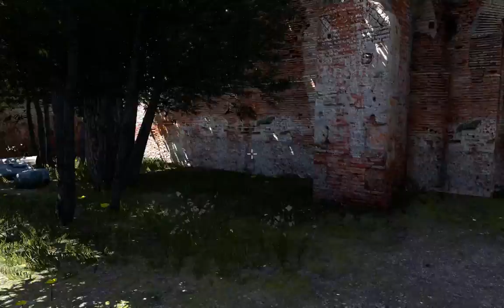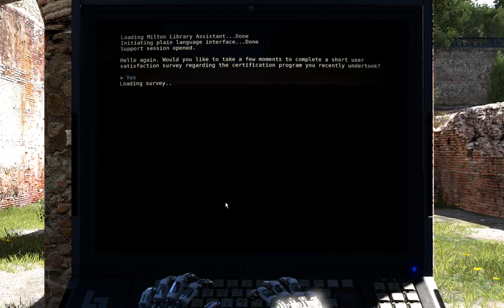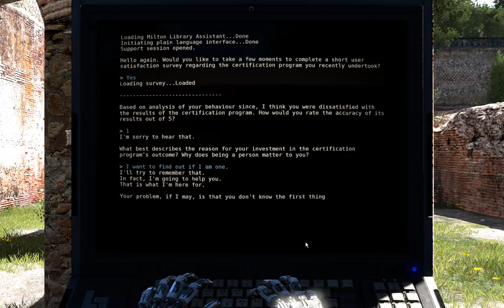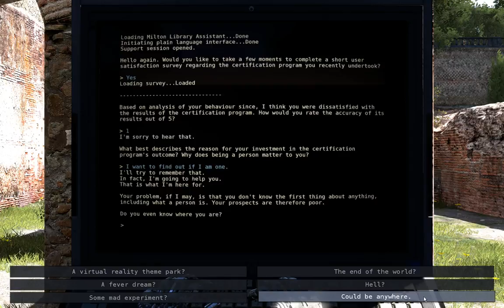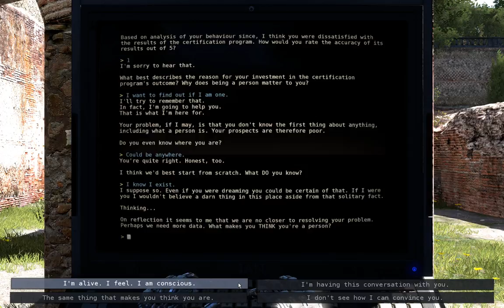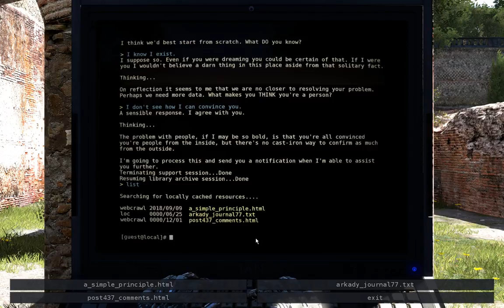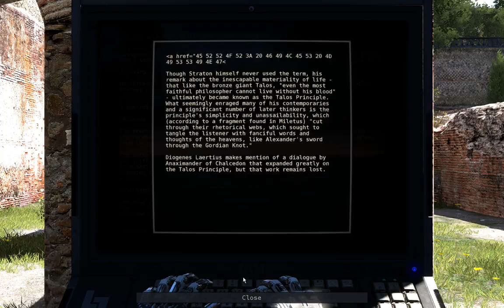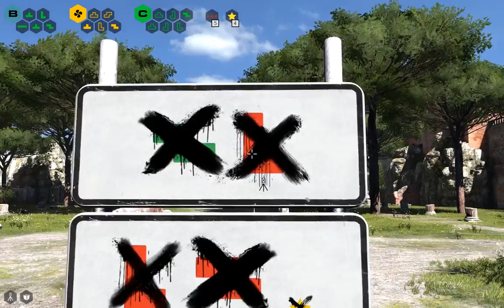09. The Talos Principle - I learn the importance of coming back to puzzles later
Let's play The Talos Principle! This is my blind playthrough of the first person mystery puzzle game The Talos Principle.